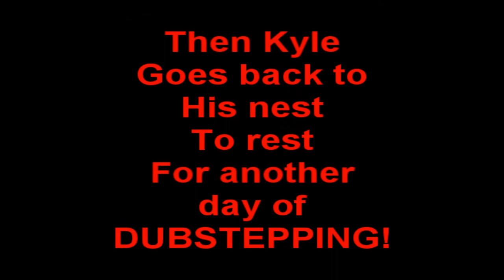How Kyle Prepares and Trains for Dubstepping!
Kyle trains to be beast at dubstepping!

Intro: Collision Course(Original Mix)
Dancing to song 1:Chris Brown - Look At Me Now ft. Lil Wayne, Busta Rhymes

Dance song 2:The Cataracs - Bass Down Low (Proper Villains Remix)